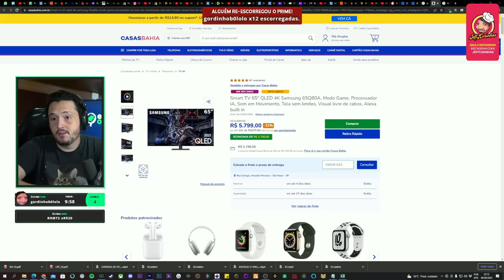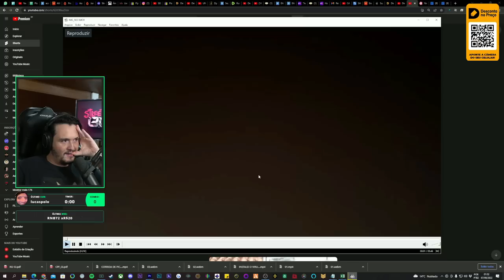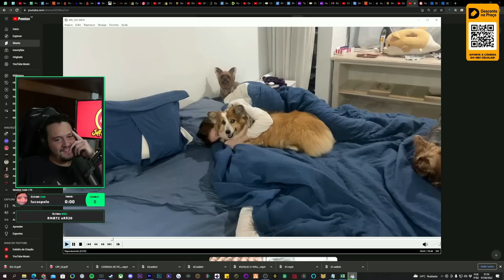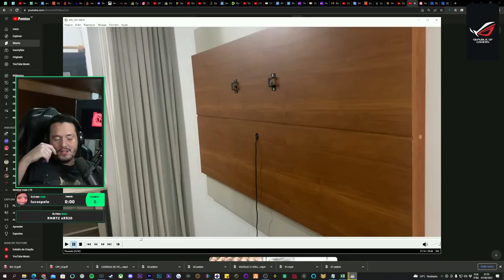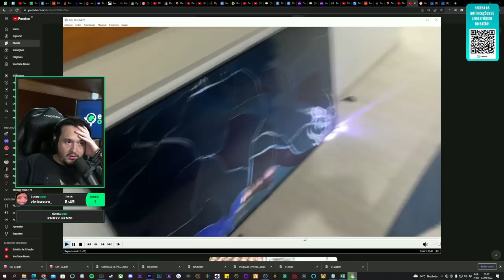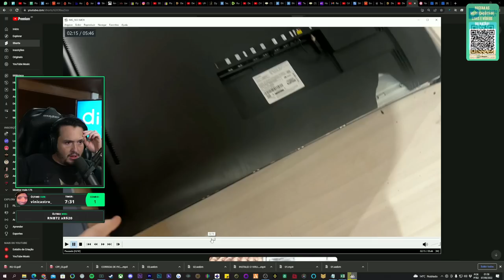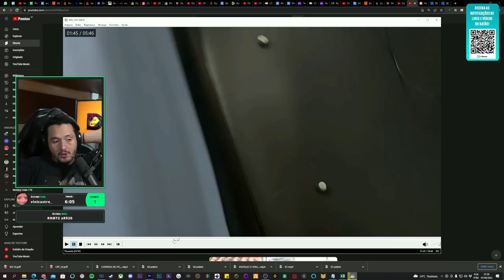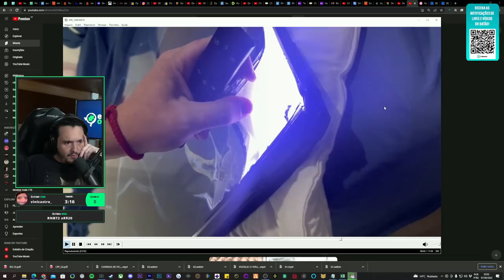ANDA ACONTECENTE VARIAS COISAS ESTRANHAS COM O DOUGLAS